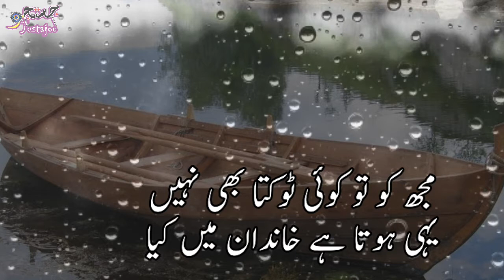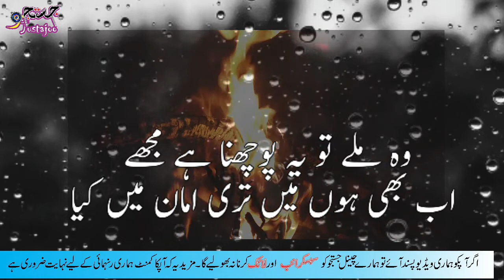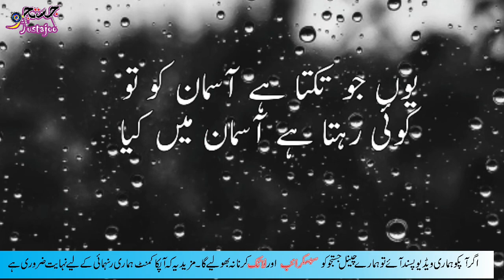Umar guzray ge imtehan me kia || Jaun Elia Shayari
Juan Elia
Jaun Elia
سرکار سید جون ایلیاء۔۔۔

عمر گزرے گی امتحان میں کیا

داغ ہی دیں گے مجھ کو دان میں کیا

میری ہر بات بے اثر ہی رہی

نقص ہے کچھ مرے بیان میں کیا

مجھ کو تو کوئی ٹوکتا بھی نہیں

یہی ہوتا ہے خاندان میں کیا

اپنی محرومیاں چھپاتے ہیں

ہم غریبوں کی آن بان میں کیا

خود کو جانا جدا زمانے سے

آ گیا تھا مرے گمان میں کیا

شام ہی سے دکان دید ہے بند

نہیں نقصان تک دکان میں کیا

اے مرے صبح و شام دل کی شفق

تو نہاتی ہے اب بھی بان میں کیا

بولتے کیوں نہیں مرے حق میں

آبلے پڑ گئے زبان میں کیا

خامشی کہہ رہی ہے کان میں کیا

آ رہا ہے مرے گمان میں کیا

دل کہ آتے ہیں جس کو دھیان بہت

خود بھی آتا ہے اپنے دھیان میں کیا

وہ ملے تو یہ پوچھنا ہے مجھے

اب بھی ہوں میں تری امان میں کیا

یوں جو تکتا ہے آسمان کو تو

کوئی رہتا ہے آسمان میں کیا

ہے نسیم بہار گرد آلود

خاک اڑتی ہے اس مکان میں کیا

یہ مجھے چین کیوں نہیں پڑتا

ایک ہی شخص تھا جہان میں کیا